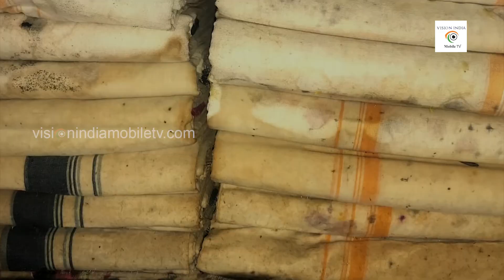ചേന്ദമഗലം കൈത്തറി രാജ്യാന്തര വിപണിയിലേക്ക്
Vision India Mobile TV Online TV Channel with news and lots of entertainment